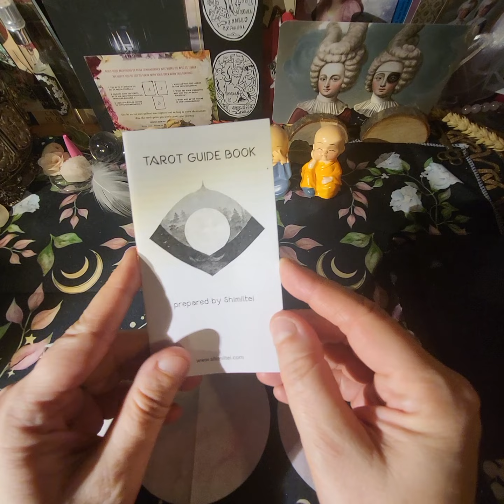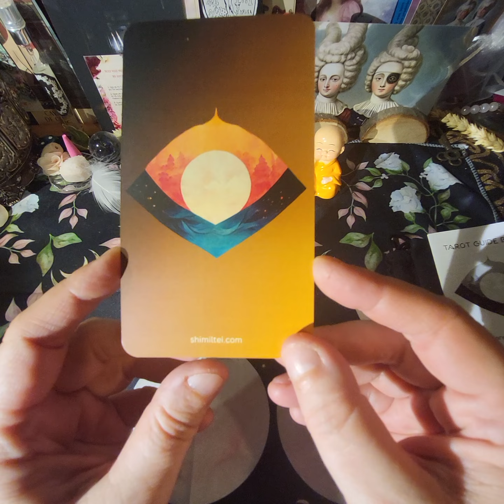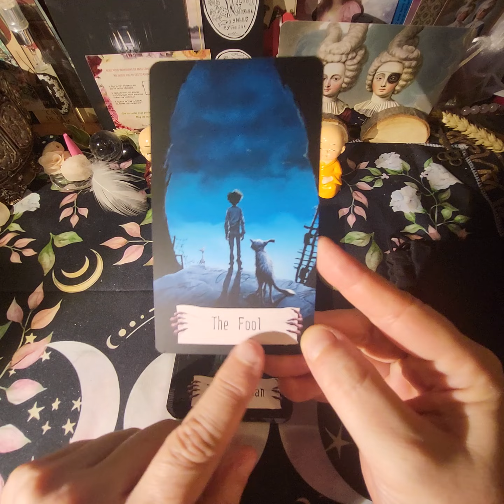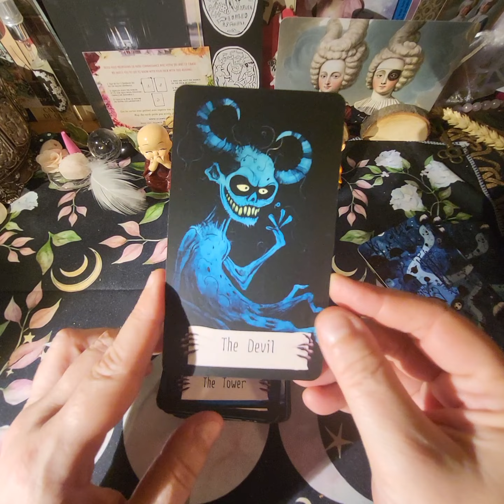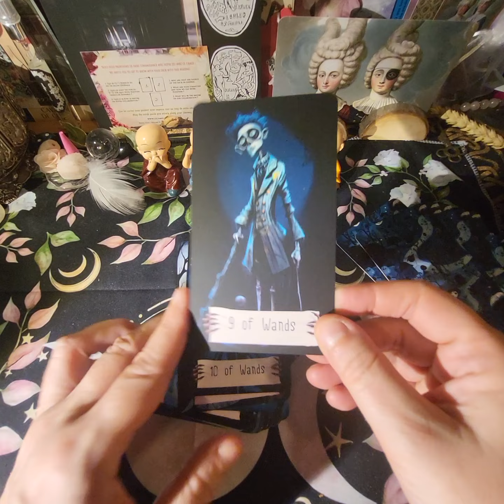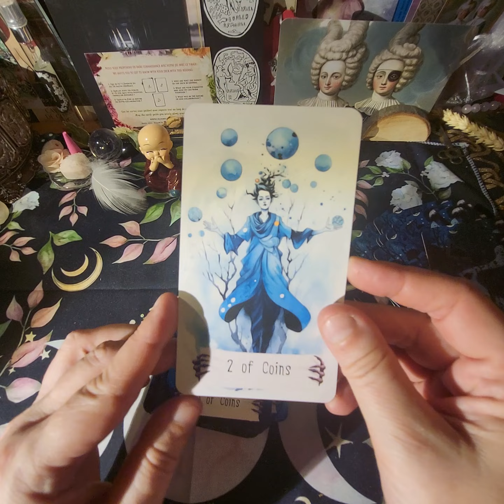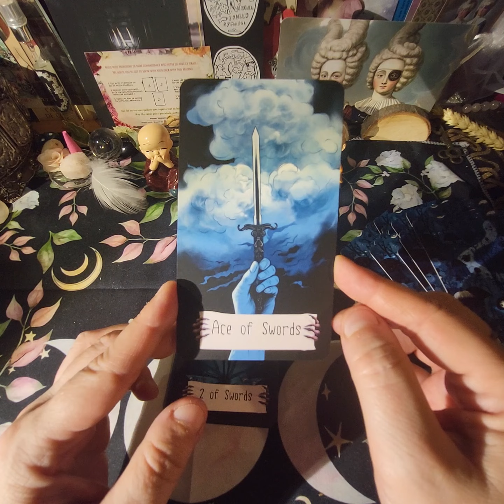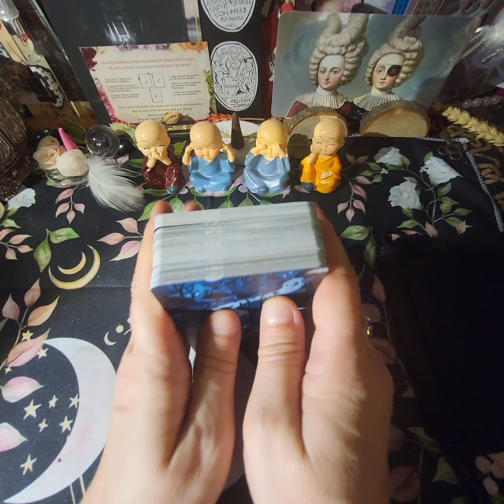💙🩵 Tarot sombre 🩵💙 illustrations inspirees de Tim Burton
Tarot by Shimiltei, sur Etsy.

Citation :

Quelquefois, hélas ! la conscience humaine supporte un fardeau d'une si lourde horreur, qu'elle ne peut s'en décharger que dans le tombeau.

Rêv'Flex Guidance.